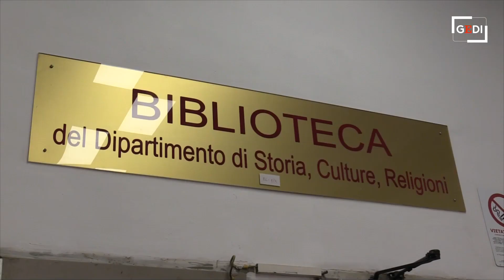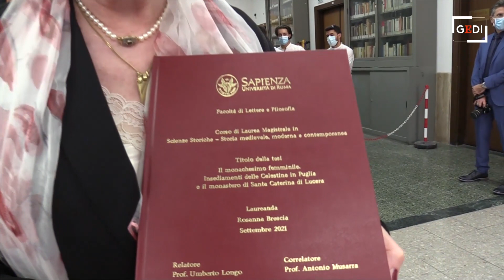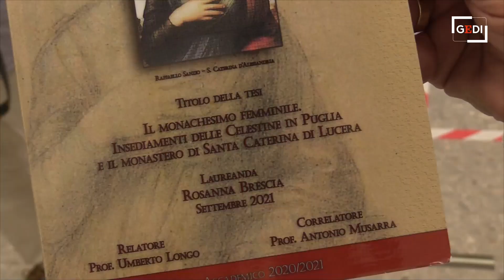Roma, si laurea in Storia a 72 anni: "Ho scritto la tesi a mano mentre accudivo mia madre"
Il corso di laurea magistrale in scienze medievali dell'università La Sapienza di Roma ha consegnato gli allori a una studentessa molto particolare. Rosanna Brescia, a 72 anni e dopo aver passato una vita a fare l'insegnante alle elementari, si è infatti laureata dottoressa in Scienze Storiche. "È stato emozionante, non pensavo di farcela ma mi hanno aiutato le persone vicine. Nella vita non siamo mai soli", commenta Rosanna dopo la proclamazione. "Mi sono iscritta perché ho perso una figlia di 14 anni e questo percorso è come se lo avesse fatto lei, è come se oggi al posto mio ci fosse lei a cui dedico tutti i miei sforzi e i miei sacrifici", aggiunge. Sforzi che l'hanno vista scrivere la tesi sul monachesimo femminile rigorosamente a mano mentre accudiva l'anziana madre di 96 anni. "Ho fatto l'amanuense, come quelli che ho studiato a Paleografia Cristiana, mentre intimavo a mia madre e alla badante di fare silenzio per non perdere la concentrazione", scherza Rosanna. Ad accompagnare la neolaureata il marito Pino Di Terlizzi, visibilmente emozionato, e alcuni amici di famiglia. "E ora? Una piccola festicciola a casa. So che l'università mi mancherà e chissà che adesso non decida di andare ancora avanti", conclude la dottoressa. .di Francesco Giovannetti